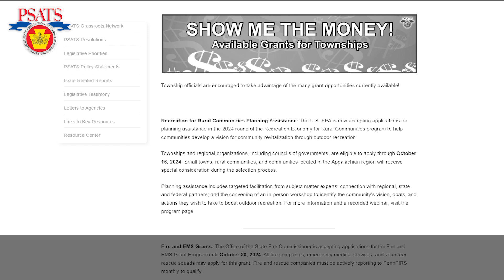PSATS' SPOOKY Show Me the Money | Multimodal, Main St. Matters, & LSA Grants (Oct.22, 2024)(3:04)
Director of Policy & Research Katie Lizza foresees upcoming grant opportunities in your future! See below for more information on the grant opportunities discussed in this video.

PennDOT Multimodal Grants: penndot.pa.gov/ProjectAndPrograms/MultimodalProgram/pages/default.aspx

DCED Main Street Matters Program: dced.pa.gov/programs/main-street-matters

Local Share Account Grants: dced.pa.gov/programs/local-share-account-lsa-statewide

Engage with PSATS online!